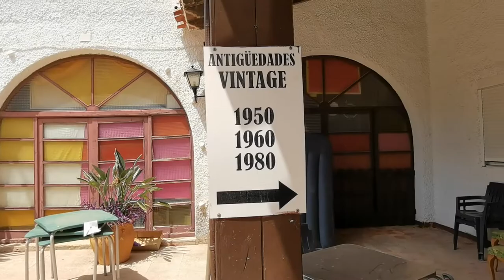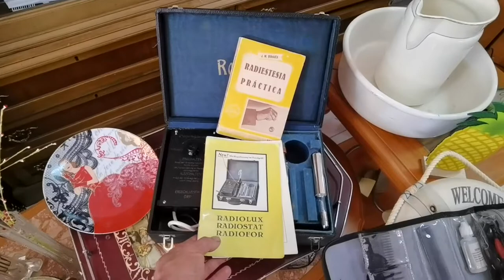Испанские рынки антиквариата Коста Бланка Ла Нусия 2021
Если у Вас когда либо было желание жить в мире где всегда солнце, море и пальмы - Вам точно к нам.  Лучший климат, не дорогие продукты питания, жильё на любой вкус.

Сегодня мы показали только пару часов нашей жизни здесь на рынках Растро антиквариата и продуктовом рынке небольшого городка Ла Нусия ( La Nucia)  где имеется очень много разнообразной недвижимости.  Очень серьёзные школы для детей и полная инфраструктура.
В любом варианте Вам стоит приехать сюда хотябы просто на неделю вторую на отдых и всё увидеть на свои глаза.

Самое важное что мы поможем поменять Вам всю свою жизнь в лучшую сторону. Развить новые таланты и значительно улучшить здоровье на Коста Бланке.

 Уточнить интересующие Вас моменты, а так же получить консультацию вы можете написав